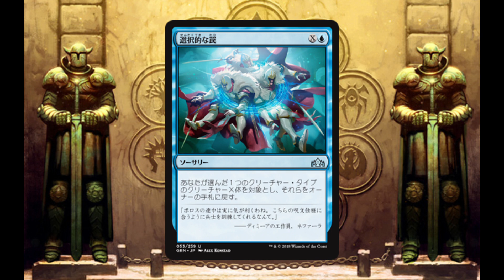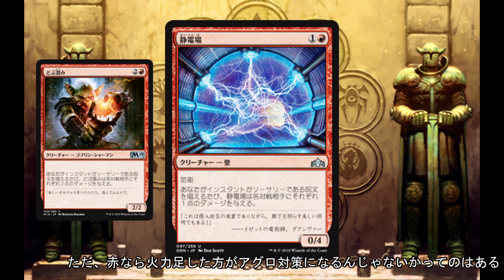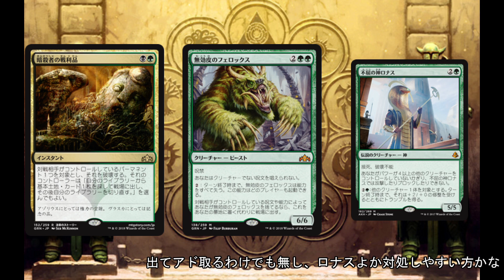カード情報・雑感 : 「ラヴニカのギルド」情報まとめ９